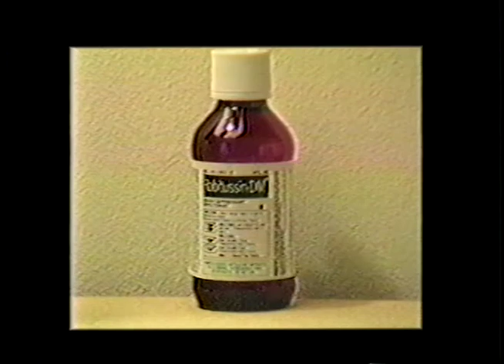Carpe DM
Another excerpt from Do Not Become Confused (1992).